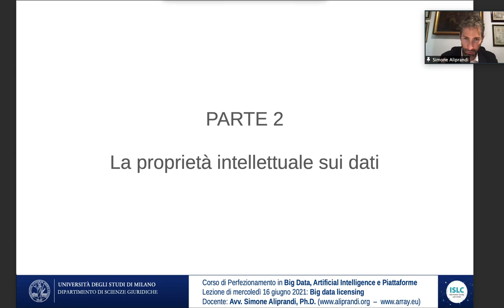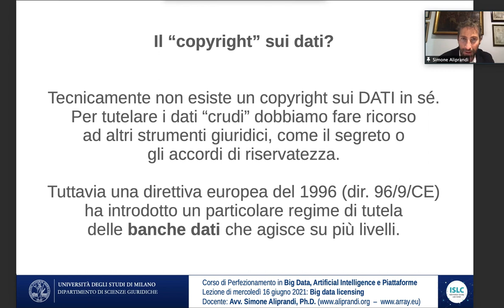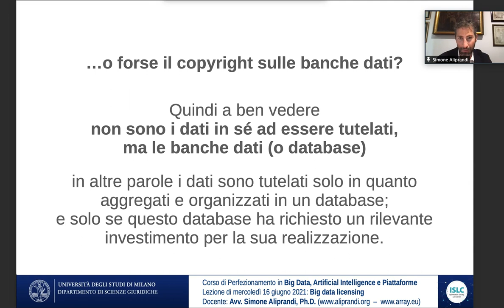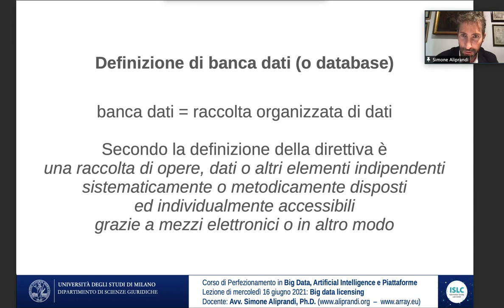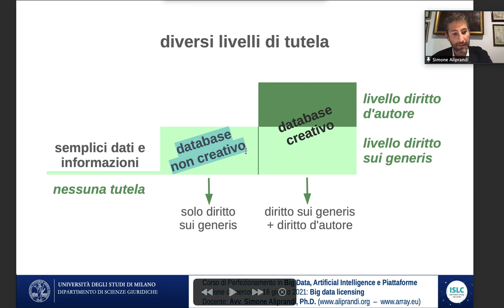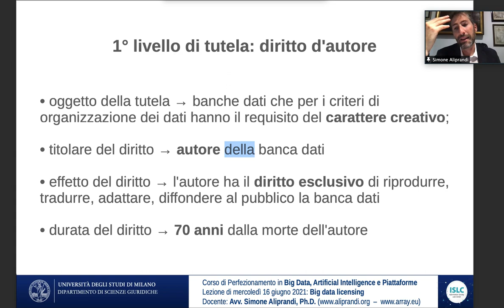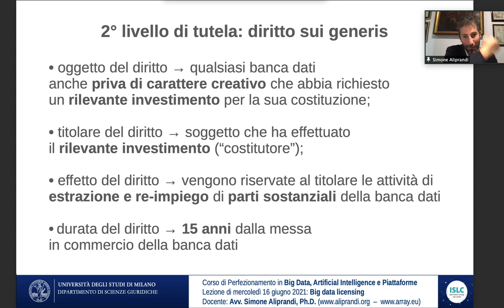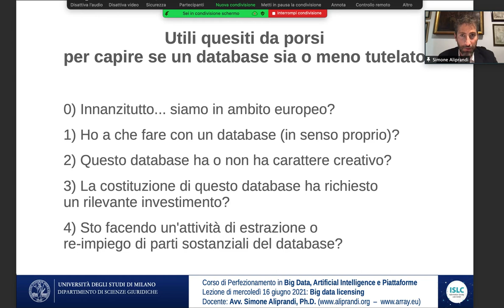La proprietà intellettuale sui dati (Università di Milano, giugno 2021)